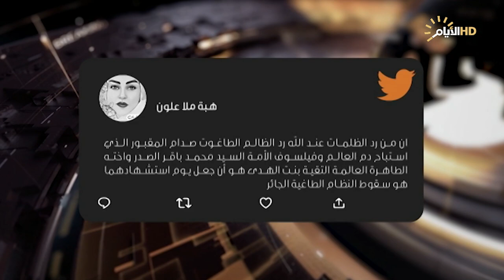حصاد الايام، التاسع من نيسان .. سقوط الصنم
الملف الأول :

سقوط المُباد .. انتهاء حقبة انتهاك حقوق الإنسان.

استوديو :عادل المانع :عضو ائتلاف دولة القانون.

استوديو :د. علي الدفاعي :المتحدث باسم المجلس الأعلى الإسلامي العراقي.

الملف الثاني:

بين المركز والاقليم.. مباحثات للنهوض بالواقع الخدمي والاقتصادي..

استوديو :علاء الفهد :خبير اقتصادي.

سكايب :كوران فتحي:عضو في  الاتحاد الوطني الكردستاني.